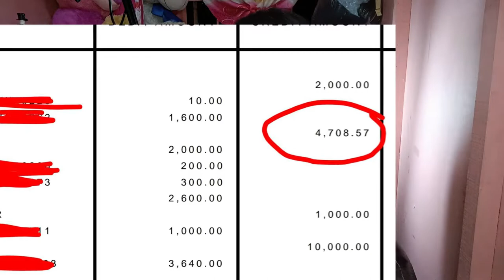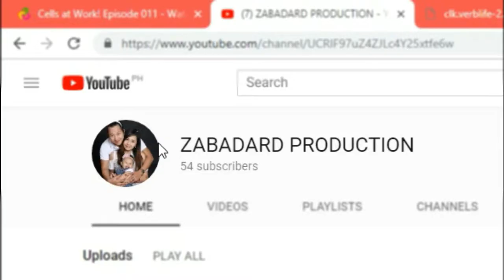SUMAHOD SA YOUTUBE | ANYARE SAYO ZABADARD? | Magkano ang Unang Sahod?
Matagal tagal din akong nawala sa vlogging, ANO NGA BANG KWENTO KO DITO? Tara Samahan nyo po ako mga Ka Yummyteh, Mga Kanunal!!!